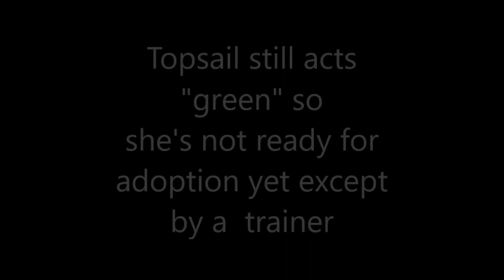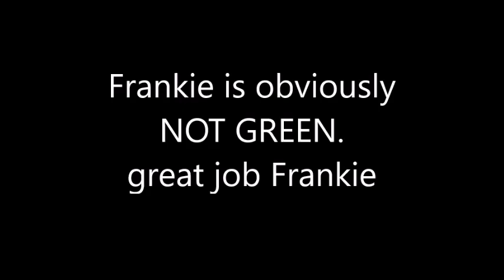Topsail gets a little bit of schooling to help her find a future home filmed by Twombly Publishing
( where you can find the book "Horses and People Matching" for the best online price ) filmed this video.Topsail is not quite ready for adoption, but I thought you'd like to see her progress